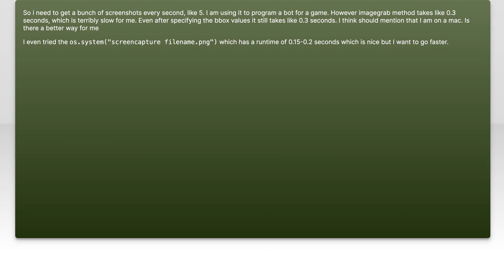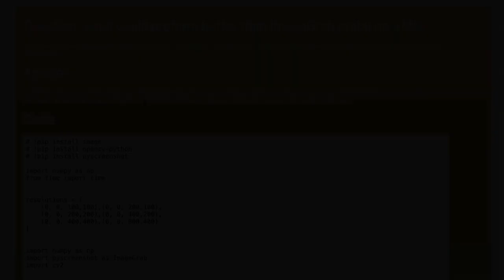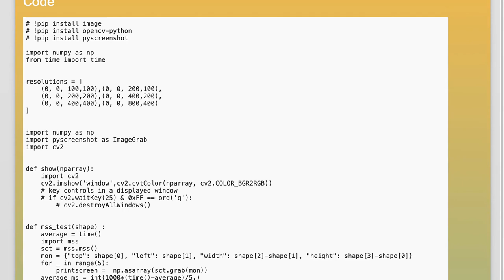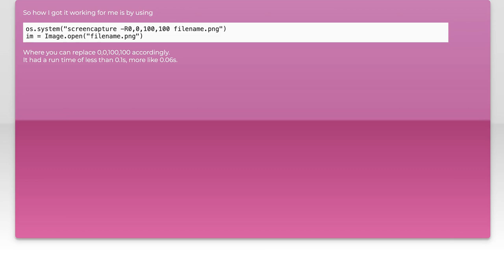Speed Up ImageGrab.grab() in Python: Solutions for Slow Performance Issues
In this video, we dive into the common performance challenges faced when using the ImageGrab.grab() function in Python. If you've ever experienced slow image capturing, you're not alone! We’ll explore practical solutions and optimization techniques to enhance the speed and efficiency of your image grabbing process, ensuring you can capture images quickly and effectively. Join us as we tackle these performance issues head-on!

Today's Topic: Speed Up ImageGrab.grab() in Python: Solutions for Slow Performance Issues

Related to: speedupimagegrab.grab,